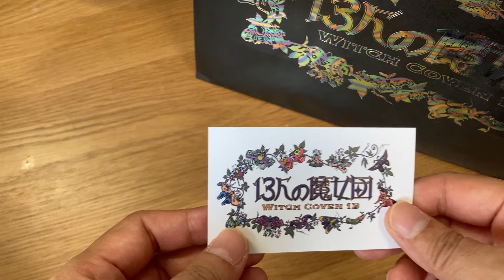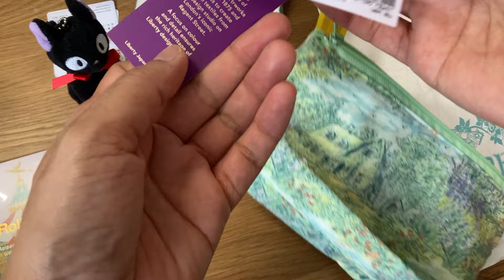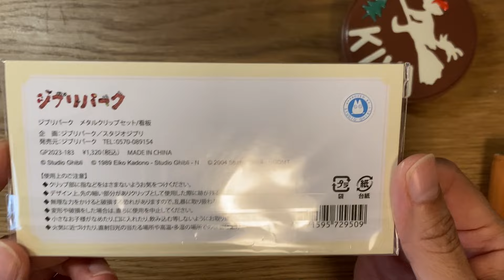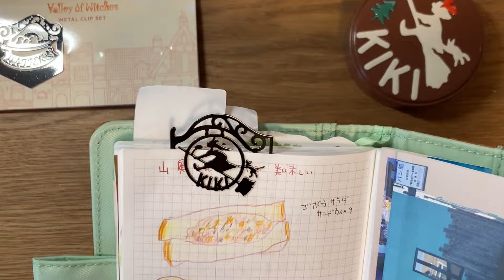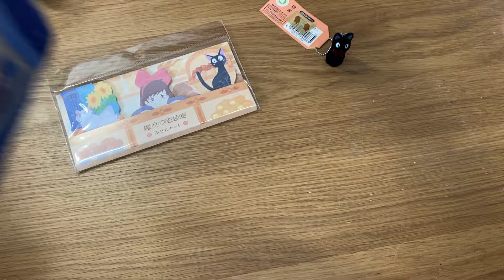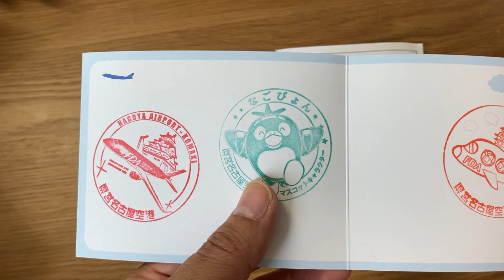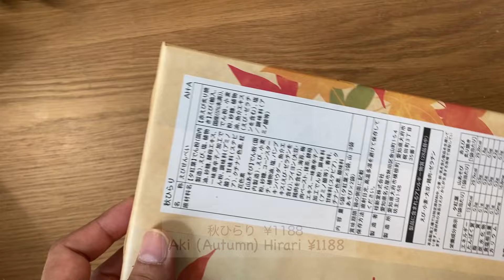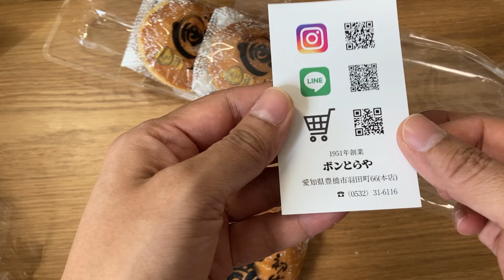Aichi travel haul : 愛知ひとり旅購入品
今日は愛知旅の購入品紹介です。
ジブリパーク
１３人の魔女団には9寺30分くらいに並び、10時過ぎには店内に入店できましたが、すでにヒンのぬいぐるみは売り切れでした。
HATTER帽子店は、朝行ったらガラガラでした。
ジブリパークにはゴミ箱はないので、ビニール袋持参しました。

名古屋駅にあるコインロッカーは土日祝日の時は、空きがない場合、荷物を預ける場所がなかなか見つけられなかったのですが、高島屋に一時預かり場所がありますが、少しお値段お高め（一律￥1100）です。私が利用した預け場所の方が少し安めです。

Today’s video is the items I purchased during my trip to Aichi.
ghibli park
I joined the queue for the Witch Coven 13  shop at about 9:30, and was able to enter the store after 10 o'clock, but the Hin stuffed animals were already sold out.
When I went to the HATTER hat store in the morning, it was empty.
There are no bins at Ghibli Park, so I brought a plastic bag with me.

The coin lockers at Nagoya Station are not available on Saturdays, Sundays, and holidays, so it was difficult to find a place to leave my luggage. However, there is a temporary place to leave my luggage at Takashimaya, but it is a little expensive (flat fee of ¥1100). The storage location I used is a little cheaper.

Music
夕焼けレモンティー  by もっぴーさうんど
レモンタルトと僕の休日  by のる
ふわふわり  by もっぴーさうんど
まちかどパン工房  by MATSU
Escort  by もっぴーさうんど
Milk Crown  by もっぴーさうんど
君といっしょ  by のる